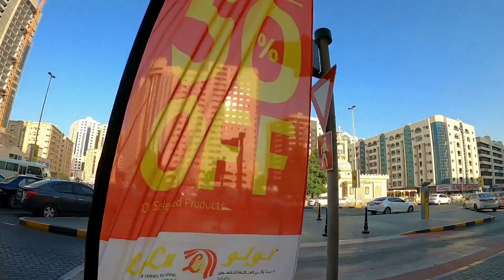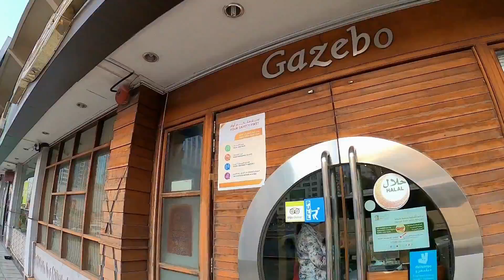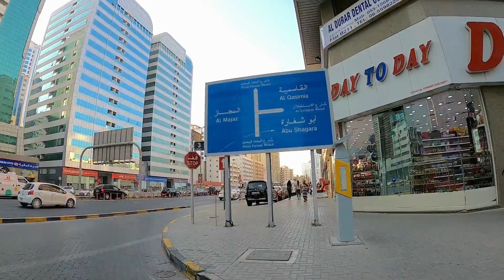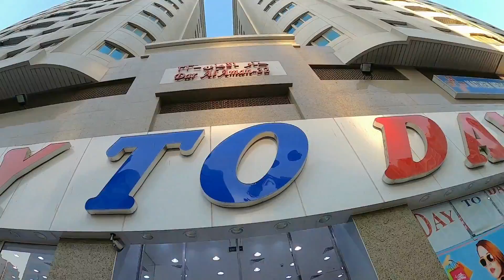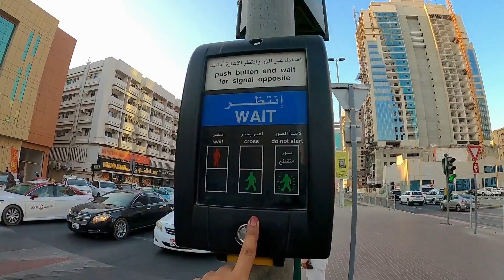Sharjah King Faisal Street 4k Walking Tour - Sharjah City | Vlogger Queen 2021 United Arab Emirates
Find more UAE Tour 2021 Videos on my Channel !
Walking Tour of a famous road in Sharjah City named King Faisal Street which is  located in UAE - United Arab Emirates !

❤️INTRO: Im a Female Vlogger based in Dubai. My Vlogs are based upon Entertainment , Travelling , Daily Routine etc.